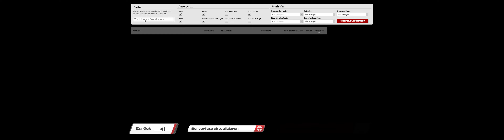Raceroom ranking Red Bull GT3.